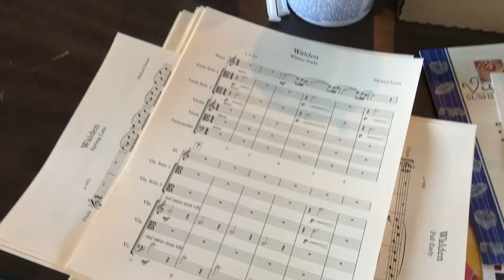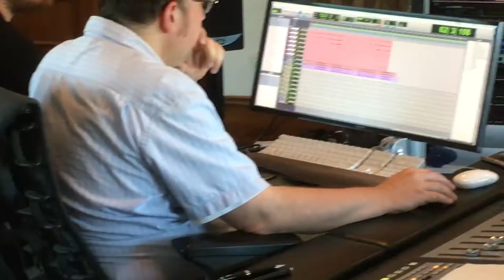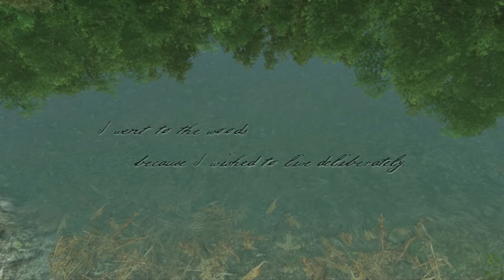Behind the Sounds of Walden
Behind the scenes look at the music and sounds of Walden, a game, with audio designer and composer Michael Sweet.